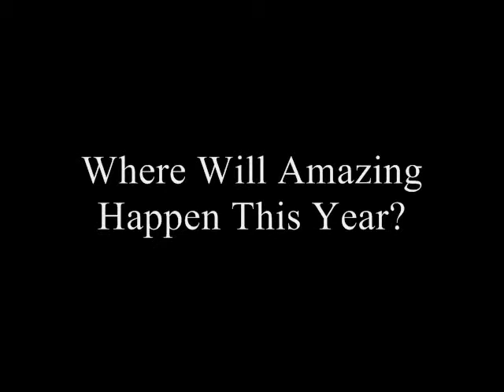Nathan Walkup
Nathan Walkup's shot against Arizona. Aggies win